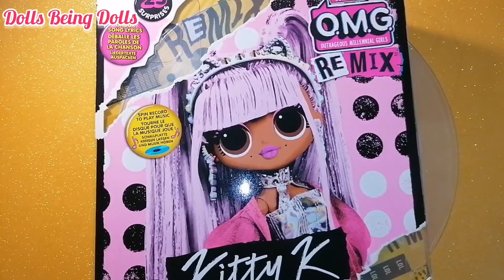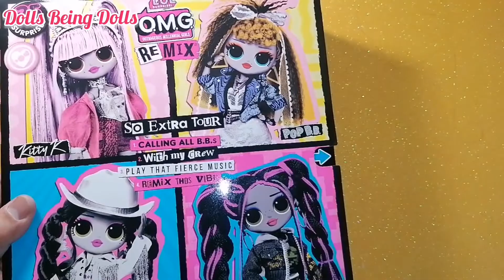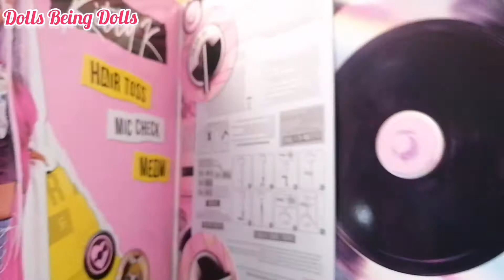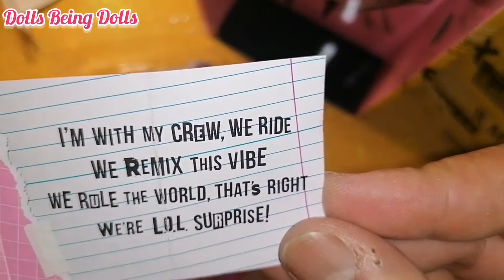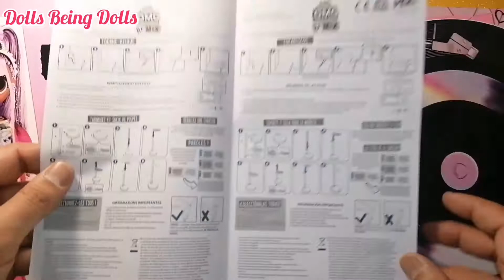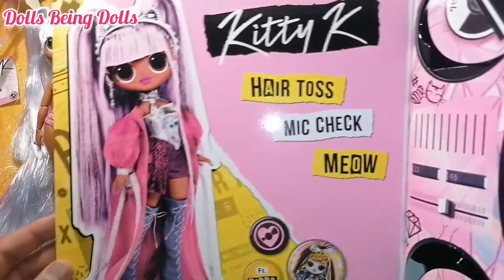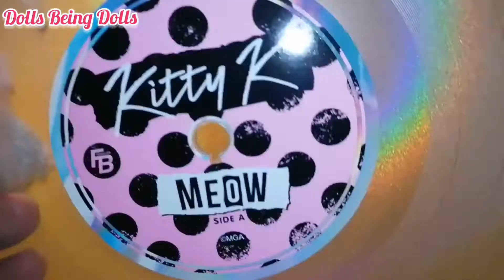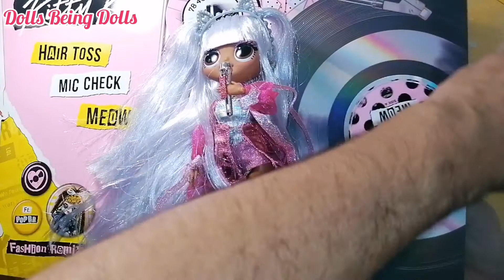LOL O.M.G Série Remix 🐱 Kitty K. 🐱 Review PT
Primeiro vídeo de uma LOL OMG aqui no canal e é uma estreia em grandeeee.

Série Remix com a beleza Kitty K.